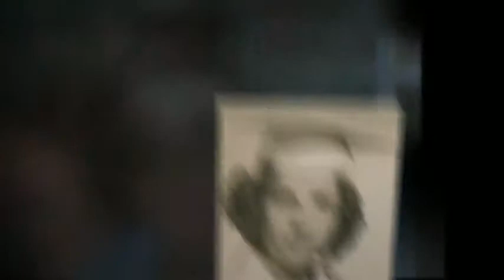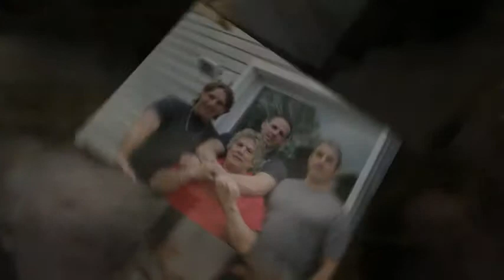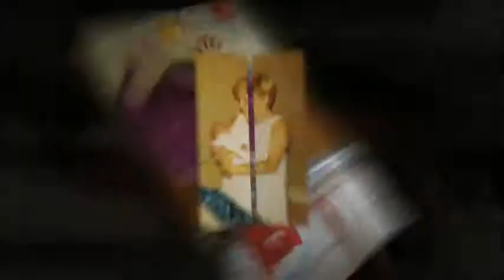Mom's 70th Birthday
Happy 70th Birthday Mom! We Love you!